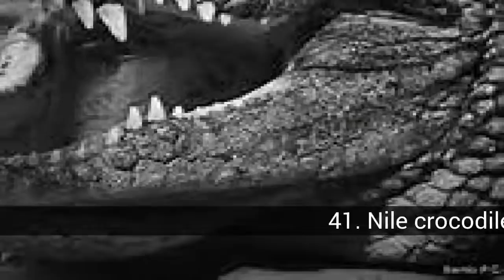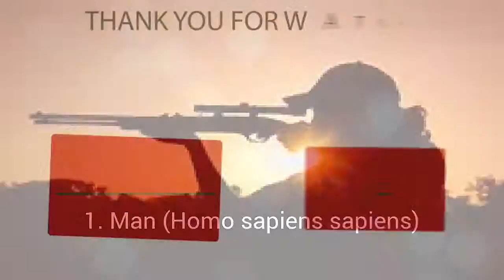The Greatest Super Predators in History.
List about the Greatest Super Predators in History.

-I WOULD NOT BE WAITING FOR MY ANIMALS BUT AFTER I GAVE YOU MY LIST AND MADE OF THE MOST BEAUTIFUL ANIMALS OR MONKEYS OF THE WORLD. - FINGERING TO THAT VOTE AND COMMENT THAT YOU LIKE MY LIST OF 53 ARTICLES AND REMEMBER WHICH IS FAVORITE VULTURE IN THE COMMENTS.

In this list about the Greatest Super Predators in History. you can find:
55. Common Medusa (Aurelia Aurita)
54. Armadeira (Phoenutria Nigriventer)
53. Siafu Ant (Dorylus Gribodoi)
52. Black Widow (Latrodectus Mactans)
51. Murcielago (Chiroptera)
50. Quetzalcoatlusi (Quetzalcoatlus Northropi)
49. Bullet Ant (Paraponera Clavata)
48. Black Bear (Ursus Americanus)
47. Owl (Bubo Bubo)
46. Elasmosaurus (Elasmosaurus Platyurus)
45. Giganotosaurus (Giganotosaurus Carolinii)
44. Black Mamba (Dendroaspis Polylepis)
43. Phorusrhacos (Phorusrhacos Longissimus)
42. Polar Bear (Ursus Maritimus)
41. Nile crocodile (Crocodrylus Niloticus)
40. Venus Flytrap (Dionaea muscipula)
39. Octopus (Enteroctopus Dofleini)
38. Escolopendromorfos (Scolopendromorpha)
37. Pterygotus (Pterygotus Atlanticus)
36. Spotted Hyena (Crocuta Crocuta)
35. Ant Marabunta (Eciton Burchellii)
34. Mosasaurus (Capelliniosuchus)
33. Piranha of the Amazon (Serrasalmus Nattereri)
32. Harpy (Arpia arpyja)
31. Marine snake (Laticauda semifasciata)
30. Morena (Punica Granatum)
29. Carnotaurus (Carnotaurus Sastrei)
28. Praying Mantis (Mantis Religiosa)
27. Sperm whale (Physeter macrocephalus)
26. Lion of the Caverns (Panthera Leo)
25. Cheetah (Acinonyx Jubatus)
24. Cobra Real (Ophiophagus Hannah)
23. Anaconda (Eunectes Murinus)
22. Allosaurus (Allosaurus Atrox)
21. Bull shark (Carcharhinus Leucas)
20. Lion (Panthera Leo)
19. Wolf (Canis Lupus)
18. Golden Eagle (Aquila Chrysaetos)
17. Brown Bear (Ursus Arctos)
16. Asiatic Giant Hornet (Vespa Mandarinia)
15. Peregrine Falcon (Falco Peregrinus)
14. Giant Squid (Architeuthis)
13. Taipan (Oxiuranus Microlepidotus)
12. Levyatan (Livyatan Melvillei)
11. Tiger (Panthera tigris)
10. Sarcosuchus (Sarcosuchus Imperator)
9. Velociraptor (Velociraptor Osmolskae)
8. Saltwater Crocodile (Crocodylus Porosus)
7. Spinosaurus (Spinosaurus Aegyptiacus)
6. White shark (Carcharodon Carcharias)
5. Orca (Orcinus Orca)
4. Smilodon (Smilodon Gracilis)
3. Tyrannosaurus (Tyrannosaurus Rex)
2. Megalodon (Carcharodon Megalodon)
1. Man (Homo sapiens sapiens)

56. Tarantula (Lycosa Tarantula)
Features: Poison + Size + Mandibulas

55. Common Medusa (Aurelia Aurita)
Features: Poison + Resistance + Camouflage

54. Armadeira (Phoenutria Nigriventer)
Features: Intimidation + Poison + Mandible

53. Siafu Ant (Dorylus Gribodoi)
Features: Union + Mandibulas + Strength

52. Black Widow (Latrodectus Mactans)
Features: Poison + Agility + Resistance

51. Murcielago (Chiroptera)
Features: Mandibulas + Union + Agility

50. Quetzalcoatlusi (Quetzalcoatlus Northropi)
Features: Power + Vison + Peak

49. Bullet Ant (Paraponera Clavata)
Features: Union + Venom + Mandibulas

48. Black Bear (Ursus Americanus)
Characteristics: Speed + Smell + Consistency

47. Owl (Bubo Bubo)
Features: Vision + Claws + Speed

46. Elasmosaurus (Elasmosaurus Platyurus)
Features: Agility + Mandibula + Size

45. Giganotosaurus (Giganotosaurus Carolinii)
Features: Size + Union + Mandibulas

44. Black Mamba (Dendroaspis Polylepis)
Features: Poison + Speed + Agility

43. Phorusrhacos (Phorusrhacos Longissimus)
Features: Size + Speed + Peak

42. Polar Bear (Ursus Maritimus)
Features: Smell + Power + Perseverance

41. Nile crocodile (Crocodrylus Niloticus)
Features: Power + Agility + Mandibula

40. Venus Flytrap (Dionaea muscipula)
Features: Resistance + Mandibulas + Union

39. Octopus (Enteroctopus Dofleini)
Features: Grip + Intelligence + Poison

38. Escolopendromorfos (Scolopendromorpha)
Features: Mandibula + Grip + Speed

37. Pterygotus (Pterygotus Atlanticus)
Features: Resistance + Pincers + Breastplate

36. Spotted Hyena (Crocuta Crocuta)
Features: Union + Intelligence + Mandibulas

35. Ant Marabunta (Eciton Burchellii)
Features: Union + Strength + Mandibulas

34. Mosasaurus (Capelliniosuchus)
Features: Mandibula + Speed + Perseverance

33. Piranha of the Amazon (Serrasalmus Nattereri)
Features: Union + Mandibulas + Agility

32. Harpy (Arpia arpyja)
Features: Size + Claws + Peak

31. Marine snake (Laticauda semifasciata)
Features: Poison + Agility + Speed

30. Morena (Punica Granatum)
Features: Mandibula + Speed + Camouflage

29. Carnotaurus (Carnotaurus Sastrei)
Features: Intimidation + Strength + Jaws

28. Praying Mantis (Mantis Religiosa)
Features: Camouflage + Speed + Mandibula

27. Sperm whale (Physeter macrocephalus)
Features: Resistance + Power + Mandibula

26. Lion of the Caverns (Panthera Leo)
Features: Size + Power + Mandible

25. Cheetah (Acinonyx Jubatus)
Features: Speed + Strength + Agility

24. Cobra Real (Ophiophagus Hannah)
Features: Poison + Size + Speed